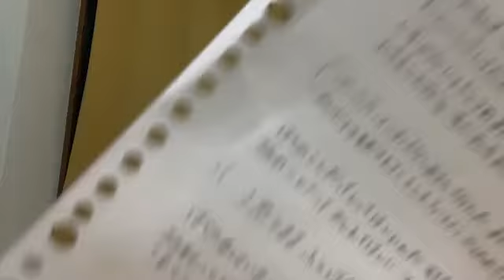48 Hatsuka Utada 2022年06月17日22時45分21秒 歌田 初夏（AKB48 チーム８）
◆横山結衣1st写真集『未熟な光』
◆Amazonプライムビデオ